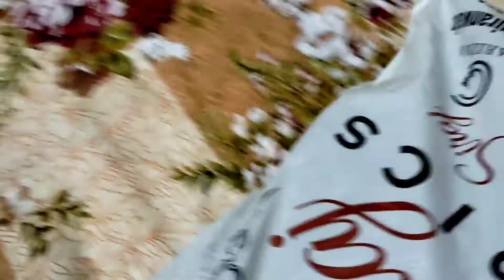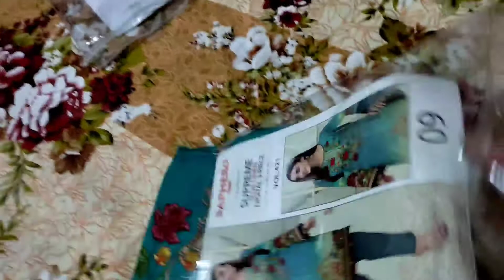AJJ TOH MEIN THAAK GAI!!🤧 VLOG PART 2..API KA KITCHEN